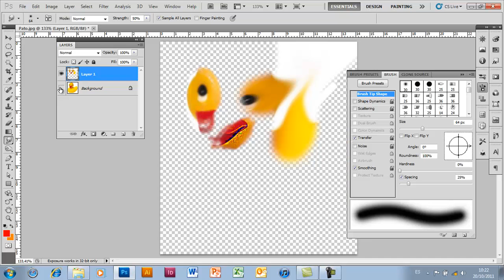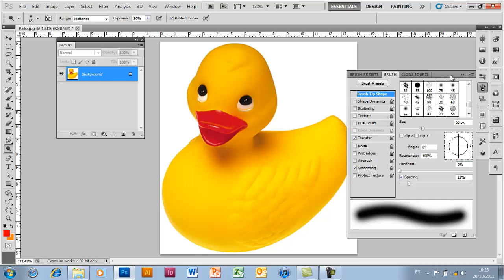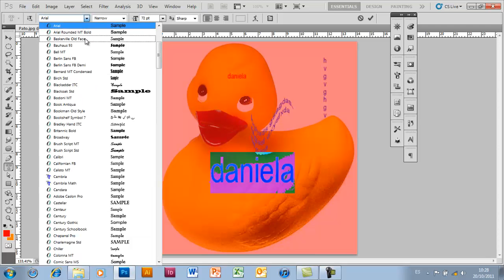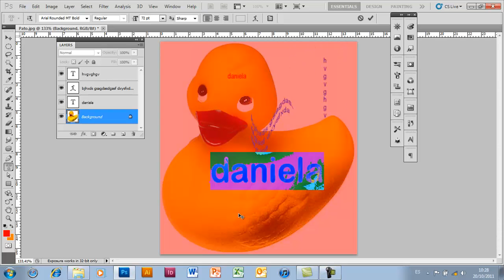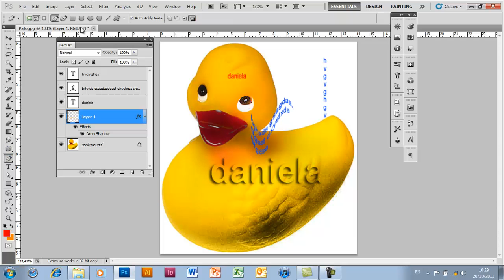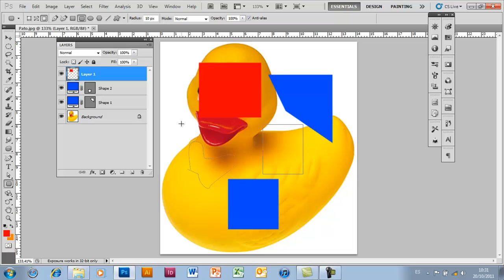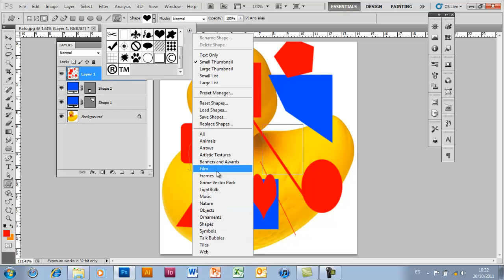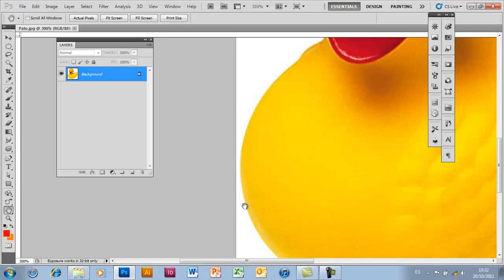Video 10-1 Photoshop-Herramientas